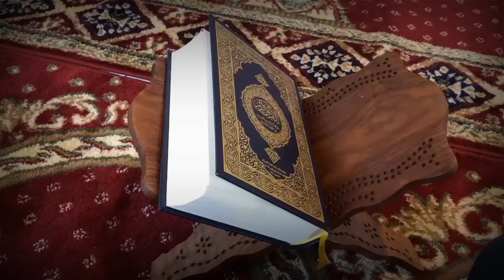Surah Al MULK | سورۃ الملك (The Kingdom) | Thabaraka | AL Mulk Full (HD) by Qazi Ubaid Ur Rehman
Al-Mulk (Arabic: الملك, "Sovereignty, Kingdom") is the 67th chapter (surah) of the Quran, comprising 30 verses. The surah emphasizes that no individual can impose his will on another; he may only guide and set an example (67:26).
Summary:
1-3 Praise to the Almighty, the Creator and Ruler of all things
3-5 The perfection of the works of God, seen in the heavens, glorify him
5 We have adorned the lowest heaven with lamps and have made them missiles with which to pelt the devils; and We have prepared for them the punishment of the raging fire
6-8 Torments of hell prepared for unbelievers
8-11 Infidels shall confess in hell their folly in calling Muhammad an impostor
12 Verily those who fear their Lord unseen will have forgiveness and a great reward.
13-14 God knoweth all things
15-18 God shall destroy unbelievers
19-24 Unbelievers are ungrateful to the God who sustains them in life
25-28 They challenged the Prophet to hasten the judgment-day, but they shall dread its approach
29-30 The Merciful is the only protector on that day.

Surah Al-Ala (Full) سورۃ الاعلیٰ  (The Most High) By Qazi Ubaid Ur Rehman | Beautiful Quran Hadar

(Turn the notifications ON by clicking the Bell button)